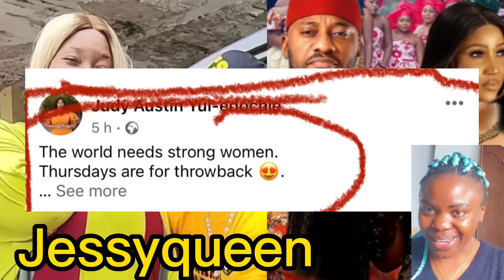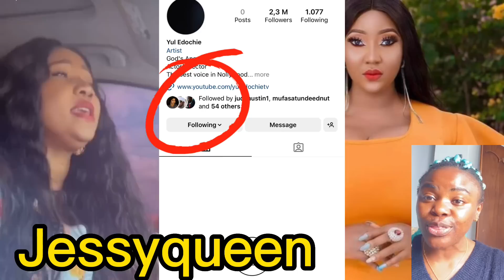May edochie in shock as judy austin finally speak reason why the edochies will never arrest her🙆‍♀️